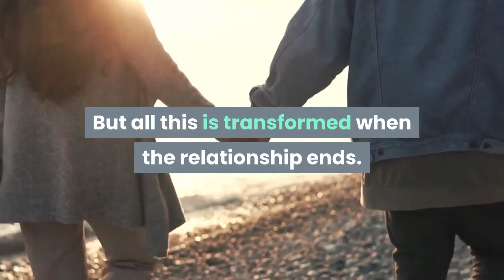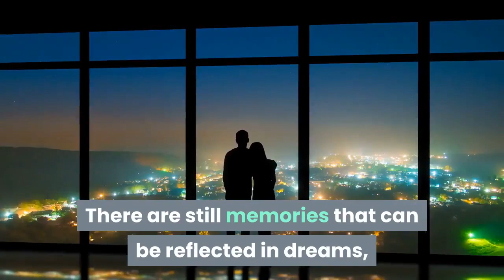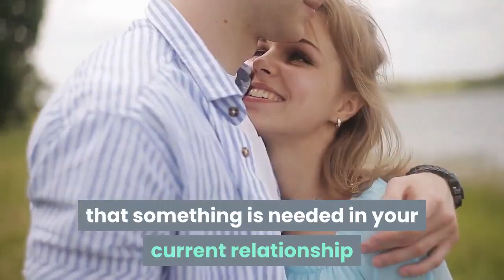What Does It Mean To Dream About Your Ex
To learn more about What Does It Mean To Dream About Your Ex, DOWNLOAD any of these 3 FREE EBOOKS, by following these links:

There are still memories that can be reflected in dreams, so do not be distressed, little by little your dreams will change.

1. Dreaming about a visit from your ex.
2. Dreaming that you go out with your ex again.
3. Did you kiss your ex in the dream?
4. Did you dream that your ex already has a new partner?